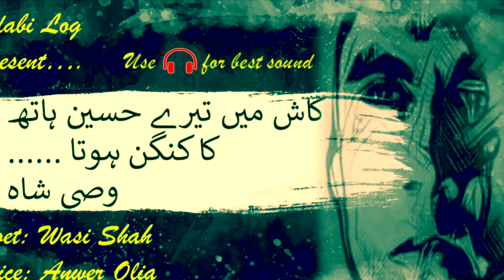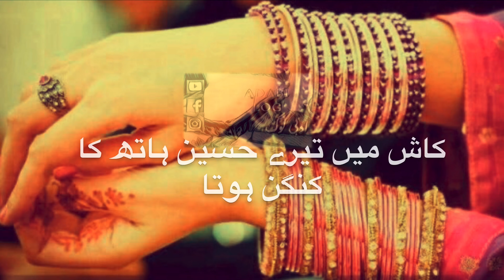Kash Main Tere Haseen Haath Ka Kangan Hota | Wasi Shah | Urdu Poetry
Adabi Log present an Ode to beautiful hands...
►► TikTok Adabi Log Poetry

Poet: Wasi Shah
Voice: Anwer Olia

Music used is from YouTube Library

All the content in this video is the sole property of Adabi Log